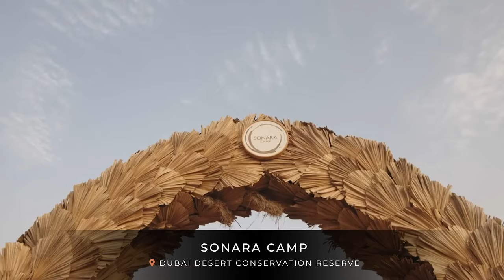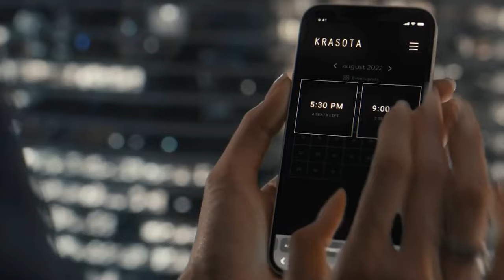TOP 5 DUBAI UNIQUE DINING EXPERIENCES | FROM ONE-MICHELIN STAR TO THEATRE-RESTAURANT | AX CAPITAL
Dubai boasts over 13,000 restaurants and cafes, with an approximate population of 3.5 million. This equates to an average of 269 persons per eatery.

Whether dining underwater with marine life or enjoying a meal in the sky with breathtaking city views – Dubai offers a culinary adventure like no other.

Join us as we explore the most unique and unforgettable dining spots in this vibrant city!

What other videos would you like to see? Write in the comments.

To get information about investing in properties near Dubai's gems from AX CAPITAL experts: